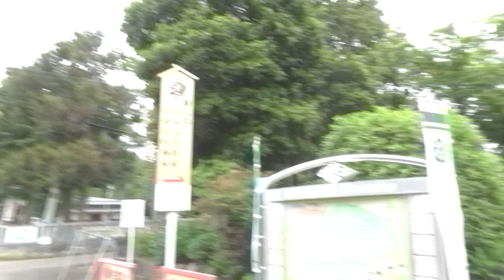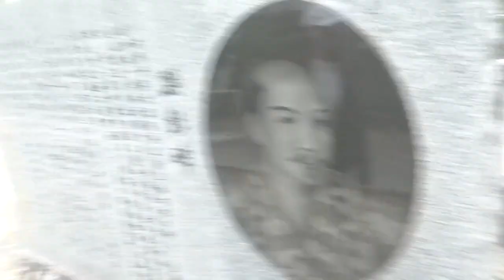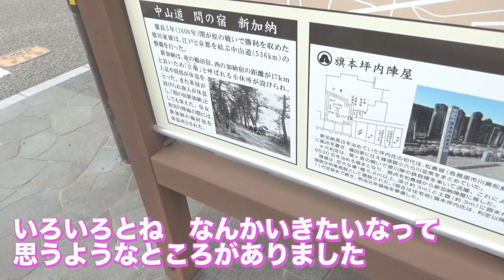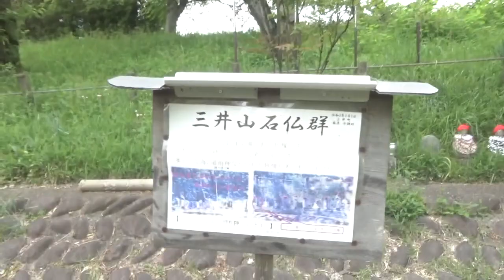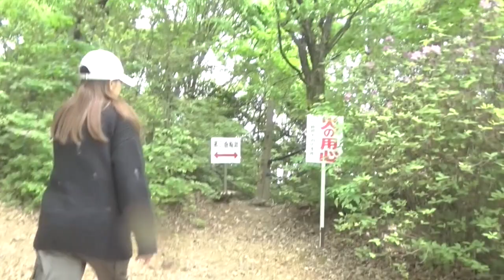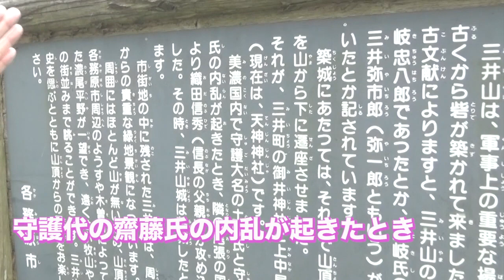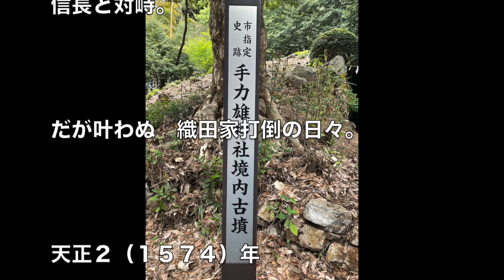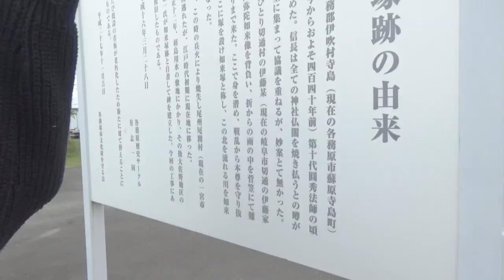れきぴーちゃんが新加納の戦いの跡にいってきました。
永禄６（１５６３）年ごろ織田信長は尾張を統一し
斎藤龍興率いる美濃を攻略するため
何度も攻め入ってます。
だが、そこに立ちはだかるのは
竹中半兵衛。

まだハタチ前後であった若者の計略が
織田信長に向けて炸裂します。